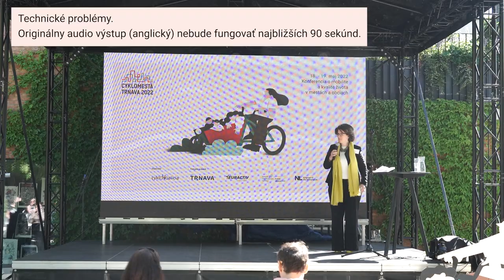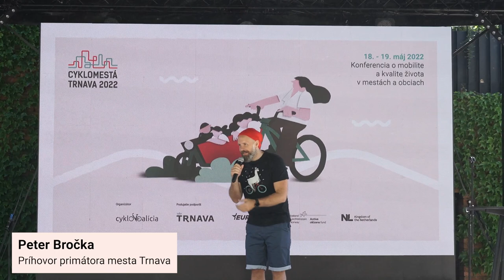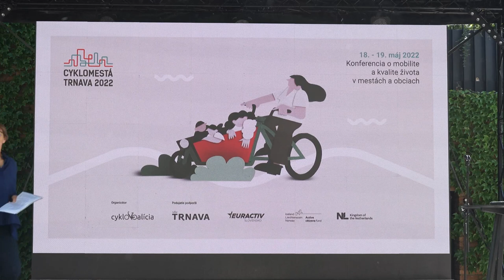Cyklomestá 2022 - Otvorenie podujatia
0:36 Gabriella Sancisi (veľvyslankyňa Holandska)
5:26 Jozef Viskupič (predseda Trnavského samosprávneho kraja)
12:40 Peter Bročka (primátor Trnavy)
14:24 Dan Kollár (prezident Cyklokoalície)